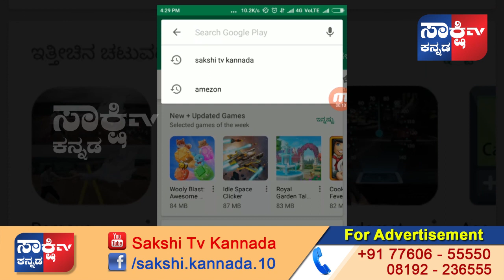SAKSHI NEWS | 03-10-2018